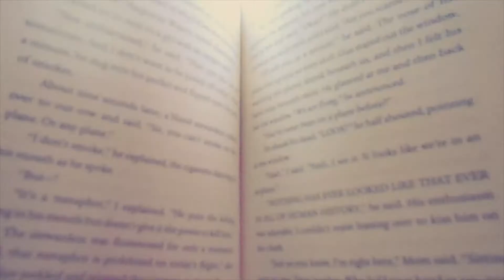BOOK REVIEW | The Rosie Project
My thoughts on 'The Rosie Project' by Graeme Simsion! I won't be reviewing every book on my summer reading list, just the ones that impressed or surprised me.